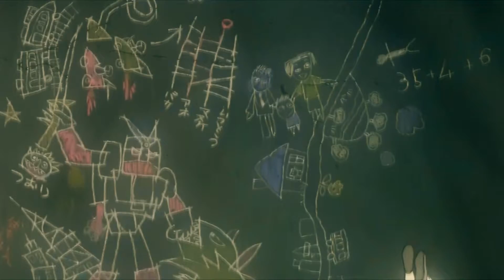MILIY - Fading (Prod. Malloy x Jkei)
Anime: Akira

Written By MILIY
Mixed By MILIY
Produced by Malloy & Jkei

STAY ANGELIC